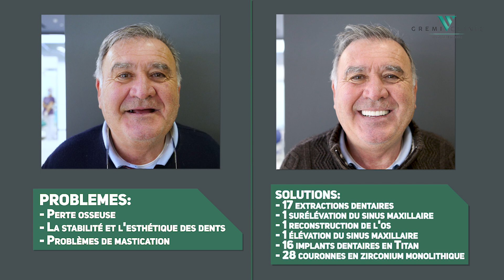Un toast au nouveau sourire de Roberto!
Pour Roberto et Patrizia, il est temps de retourner dans leur belle Spolète. Pour eux, Noël sera très spécial ! 🎄Avec un sourire si éclatant, notre Roberto pourra profiter de la chaleur de son famille et d'un bon déjeuner de Noël 😀🤗
Avant de les saluer, nous leur avons demandé de nous raconter leur expérience à la clinique Gremi 👉 Comment ont-ils été sélectionnés et comment ont-ils été retrouvés dans notre clinique et en Albanie?
Grâce à ce merveilleux couple nous vous souhaitons de Joyeuses Fêtes!??🥂